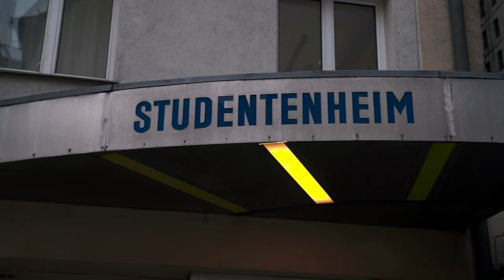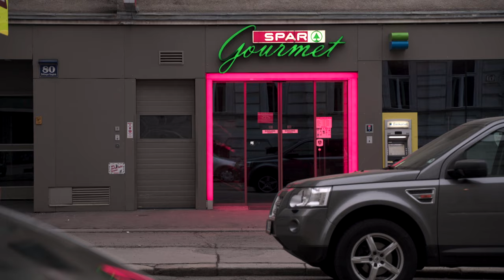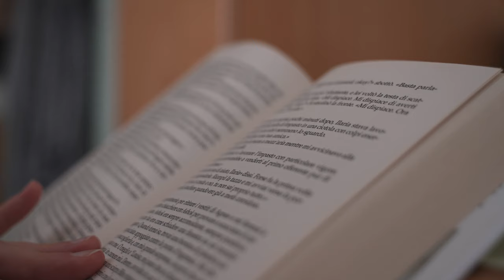Meet the residents | home4students Döblinger Haupstraße I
Get to know the people who are living with us.

Video by Ambassador Martino.